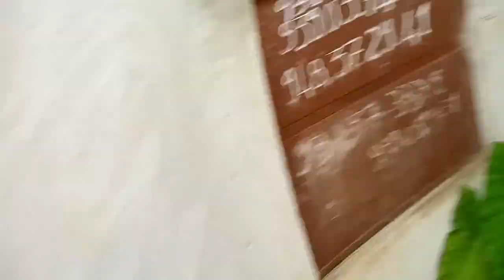Os Castanha curtindo a quarta feira